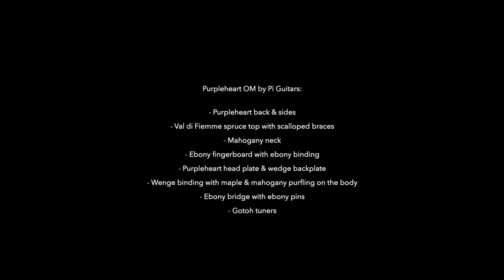2019 Paveza/Papazoglou OM-Italian/Purple Heart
Test driving a brand new build from Paveza/Papazoglou guitars with Italian/Purple Heart wood combination.